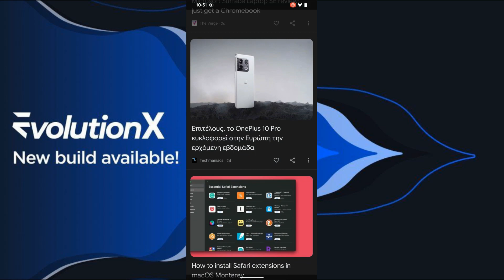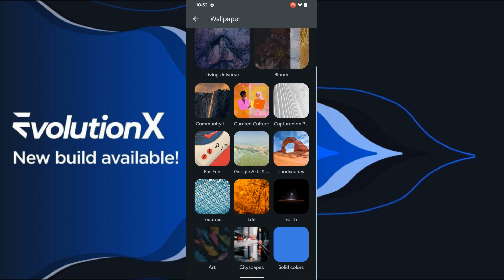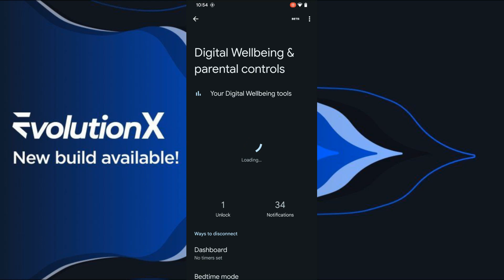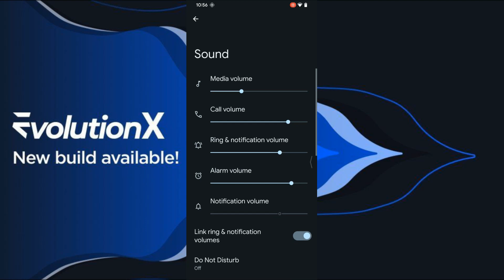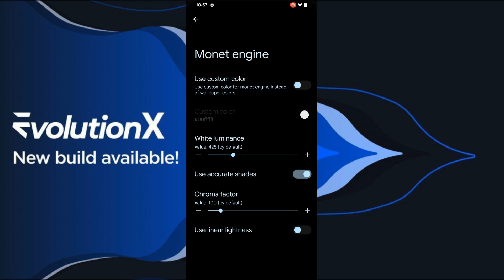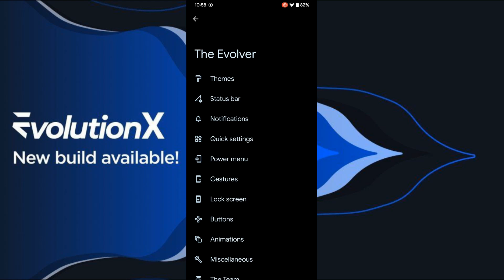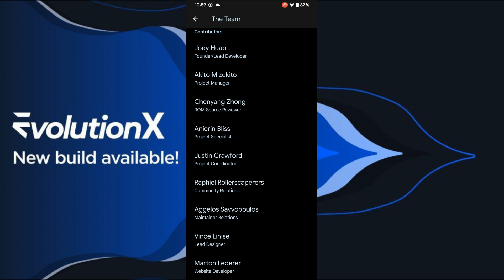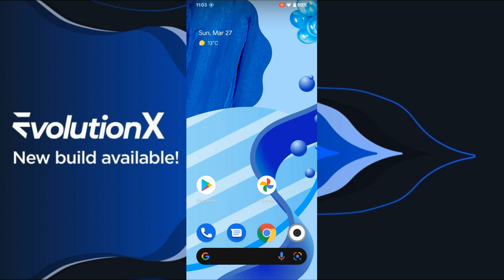Evolution X v6.2.2 UNOFFICIAL Android 12L Redmi Note 8/8T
Updated: 27/03/22
By fiqri_ardyansyah
Device Changelog :
• Rebase from ArrowOS v12.0
• Disable RX wakelock feature
• Relax WiFi re-association RSSI thresholds
• Don't mount TraceFS twice
• Enforce S new launch debugfs restrictions
• Overlay tethering and wifi stack from Google
• Disable Adaptive Connectivity preference
• Hide Magisk Better
• Make fingerprint HIDL fully treble compliant
• Remove smart charging overlay
• Enable now playing overlay support
• Use Proton clang to compile kernel
• And some changes in previous build

Kernel Changelog:
• Merge latest Linux version
• Merge latest CAF tag
• Optimize performance
• Etc...

Notes:
• Gapps Build
• It is recommended to always use default or Quicksilver kernel for some features to work

Credits:
• ghostrider_reborn for tree
• Sans0 for server

install:
Wipe-Advanced Wipe-Dalvik-Cache-System-Vendor-Data
Install firmware
Install rom
Install DFE